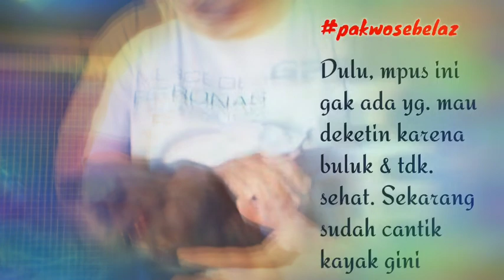pakwosebelaz mpus meong minthuk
mpus meong ini namanya minthuk.
dulu pas kecil gak ada yg. mau deketin, karena buluk & gak sehat, tapi minthuk tetep kami sayang dan obati dengan telaten. nyatanya sekarang sehat & cantik

jangan berhenti berbuat baik & penyayang
Alloh saja selalu memberi kasih & sayang
pada kita